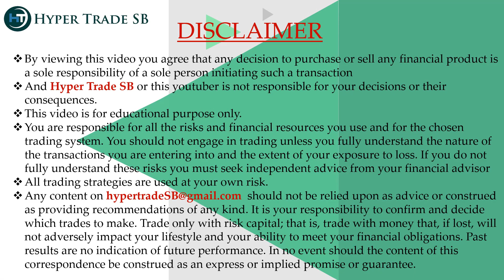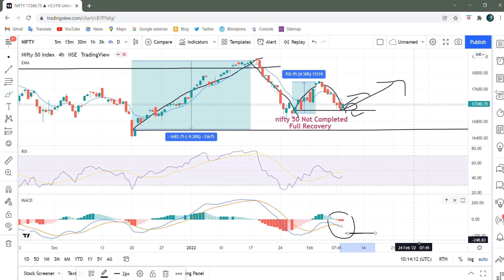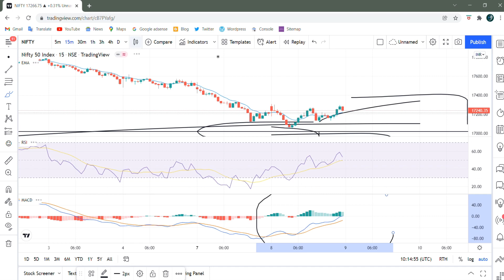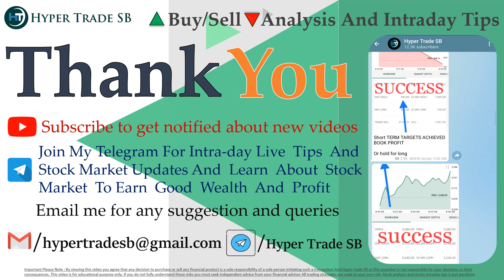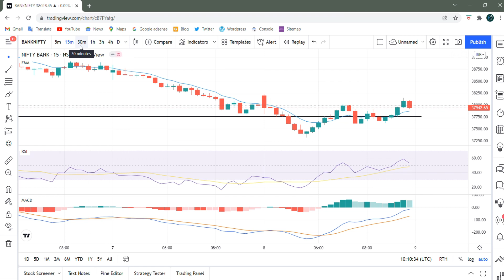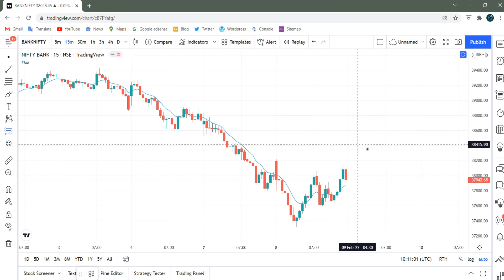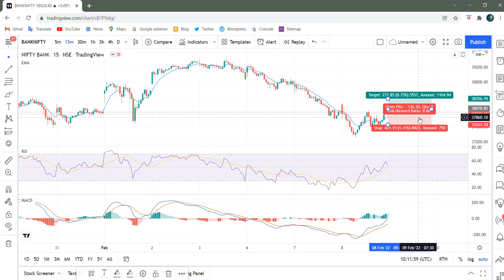Nifty50 prediction 09 Feb /Bank Nifty intraday Tips/Nifty intraday tips/Nifty Bank prediction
INDIA🇮🇳
✳️Hello everyone  🙏

nifty  Index
nifty  Index 2021
nifty
nse
NSE
nifty meaning
nifty  meaning
nifty future
nifty analysis
nifty analysis
nifty chart
nifty tomorrow
nifty tomorrow
nifty today chart
nifty chart
nifty today chart
nifty charts nifty Index price
nifty chart
nifty chart
nifty today chart
nifty analysis
nifty analysis
nifty options trading strategies
NIFTY ANALYSIS
nifty
nifty strategy
nifty strategy
nifty swing trading strategy
nifty analysis
nifty technical analysis
nifty analysis
nifty today
nifty chart
nifty and  nifty
nifty
nifty  today
nifty
nifty support and resistance
nifty trading
nifty today chart
nifty analysis
intraday trading
intraday
nifty technical analysis
nifty
nifty intraday regular profit strategy
trade nifty and  nifty
Nifty Levels

nifty , nifty analysis , nifty analysis june  , nifty , nifty , nifty , WEEKLY OUTLOOK OF NIFTY &  NIFTY , nifty outlook , nifty outlook ,

nifty chart , nifty today chart , nifty chart , nifty today chart , nifty charts , nifty Index price , nifty analysis stocks for next week ,
nifty analysis , NIFTY TRADING STRATEGIES , NIFTY OPTION TRADING STRATEGY , nifty option trading strategy , nifty swing trading strategy , nifty options trading strategies , NIFTY ANALYSIS ,  nifty prediction today

nifty technical analysis for tomorrow | nifty analysis for tomorrow | nifty chart.
nifty stocks analysis for next week NIFTY OPTIONS TRADING STRATEGIES |  NIFTY TRADING STRATEGIES |  NIFTY OPTION TRADING STRATEGY |  nifty option trading strategy |  nifty swing trading strategy.
nifty strategy |  nifty expiry day strategy |  nifty trading strategies | nifty strategy nifty analysis |  nifty today | nifty chart nifty today chart.